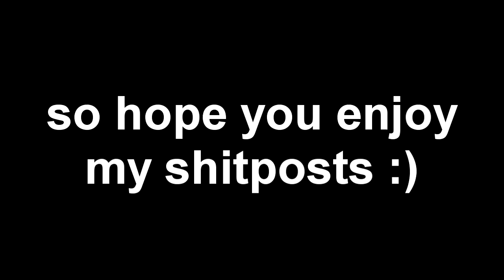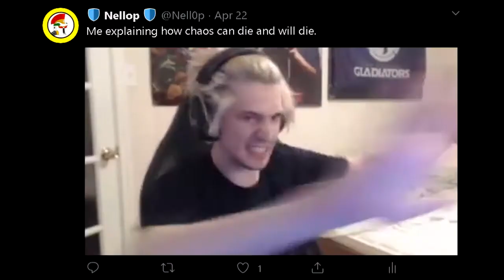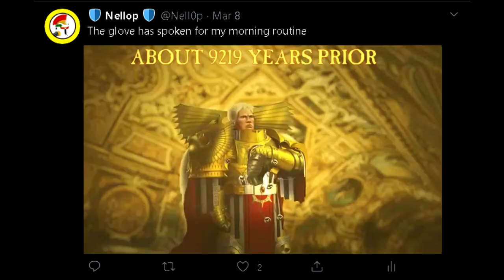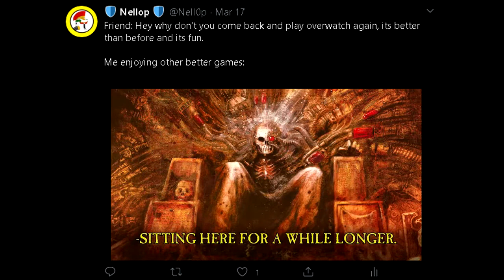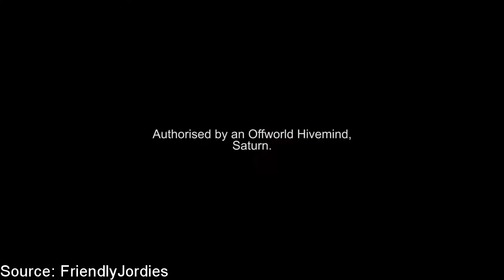Warhammer 40k Twitter Sh1tpost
While I'm making the other video which it is in progress, I've been shitposting pretty often on twitter and might as well make a video of it for here.